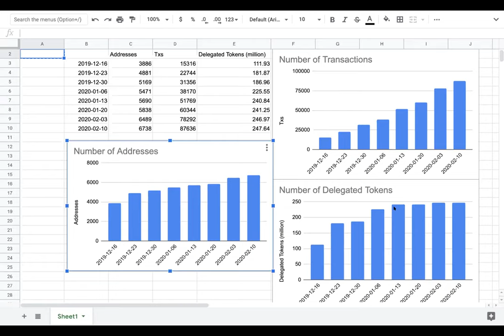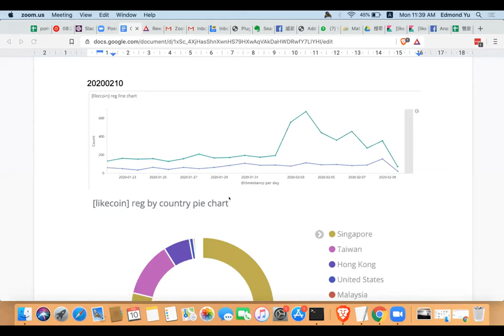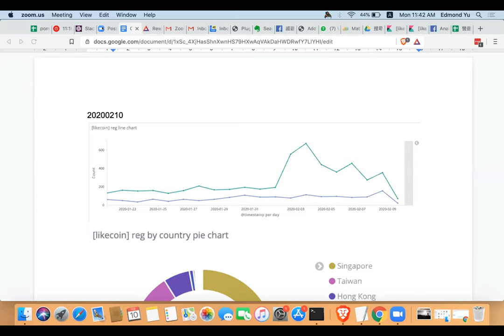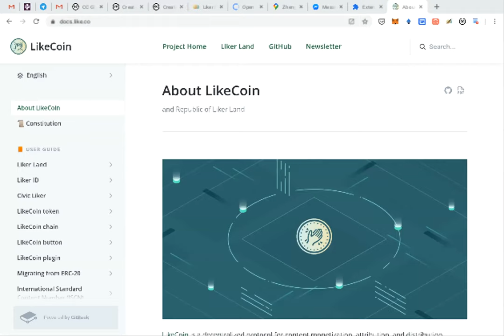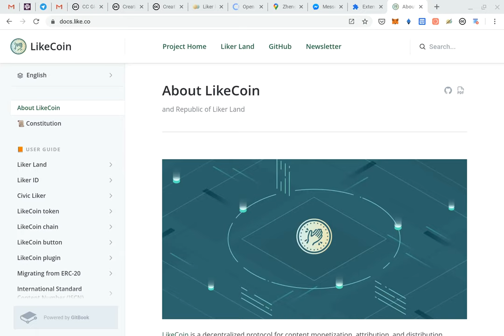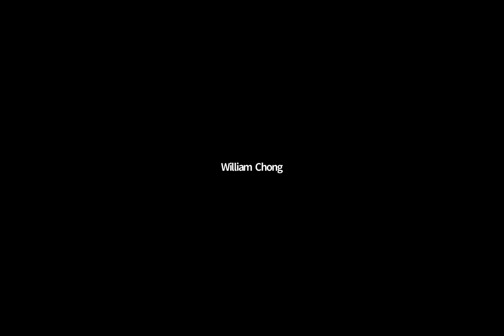LikeCoin weekly progress update 2019.02.10